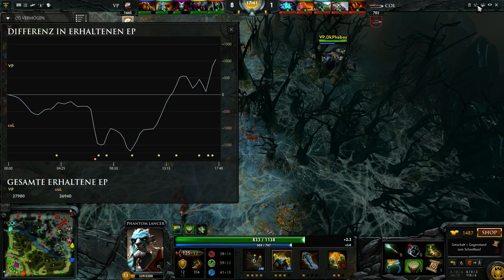Virtus.pro vs compLexity #3 - German / Deutsch - The International 2015 Dota 2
Dota 2 The International 2015 German / Deutsch: Virtus.pro vs. compLexity gaming